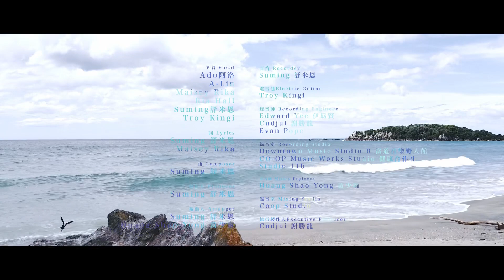Missing you 想念 by Ado , Maisey Rika, A-Lin , Ria Hall , Suming & Troy Kingi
「MISSING YOU」 MV is one of the greatest virtual collaboration during Covid-19 pandemic between indigenous musicians from Māori New Zealand & Taiwan.

「Missing You 」- is the theme song for 「 Your island my home 」 cross-cultural music TV documentary program which was completed in 2021 . The director/producer of this program is Ado’ Kaliting Pacidal / NO Trouble Co Ltd Taiwan and Co-Produced by Helen Chiang / NZTW Global Sourcing connection Ltd New Zealand.